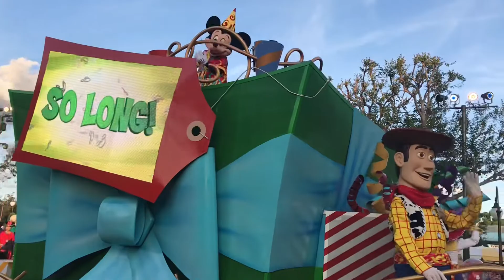Dapper Day and Mickey’s 90th Birthday Weekend!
Back at Disney World to spend Dapper Day and Mickey’s 90th Birthday weekend at Magic Kingdom and Epcot!